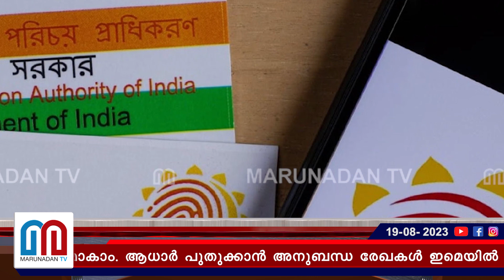ആധാർ പുതുക്കണമെന്ന് വ്യാജസന്ദേശം പ്രചരിക്കുന്നു l Aadhaar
സൂക്ഷിക്കുക, തട്ടിപ്പിനുള്ള ശ്രമമാകാം. ആധാർ പുതുക്കാൻ അനുബന്ധ രേഖകൾ ഇമെയിൽ / വാട്സാപ് വഴി ആവശ്യപ്പെടാറില്ലെന്ന് ആധാർ അതോറിറ്റി (യുഐഡിഎഐ) വ്യക്തമാക്കി. ആധാർ വെബ്സൈറ്റ് വഴിയോ ആധാർ കേന്ദ്രങ്ങൾ വഴിയോ മാത്രമേ പുതുക്കൽ‌ സൗകര്യമുള്ളൂവെന്നും യുഐഡിഎഐ അറിയിച്ചു.